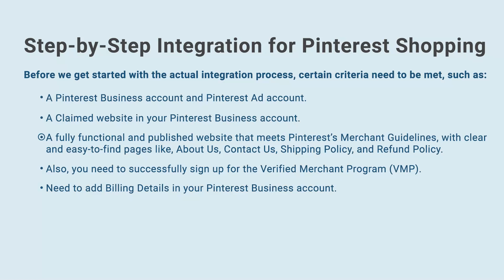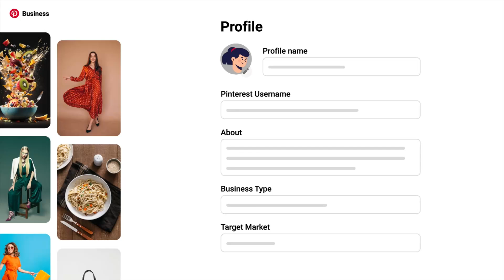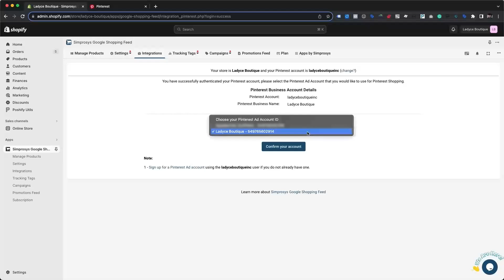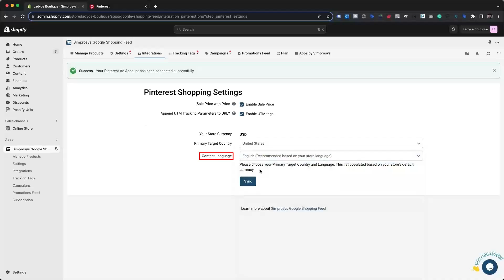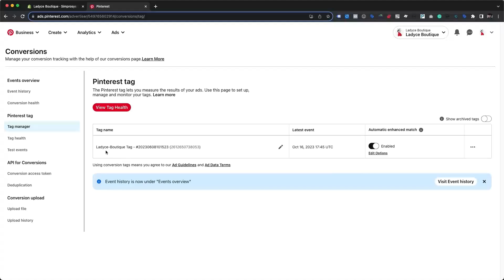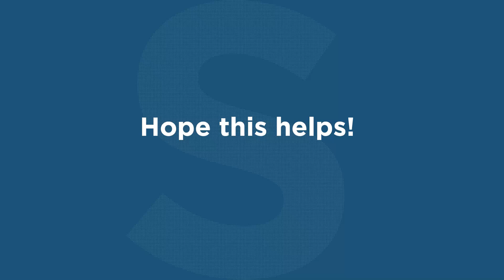Step-by-step Integration for Pinterest Shopping from the Simprosys Google Shopping Feed App: Part 1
Learn how to integrate Pinterest Shopping with the Simprosys Google Shopping Feed app by creating and submitting a product catalogue and implementing Event Tracking using the Pinterest Tag in this helpful step-by-step video tutorial.

What You Will Get in This Video:

00:00 Introduction
00:13 Step-by-step integration for Pinterest shopping
00:21 The requisites
01:33 Step to follow within our app
04:52 Points

⏺ Have any Queries or Questions?

➡️ Disregard Keywords
Simprosys, Simprosys Google Shopping Feed, pinterest shopping, Shopify App Store, pinterest, small business, ecommerce, social media marketing, B2B, product, brand identity, customer, engagement, online business, product photography